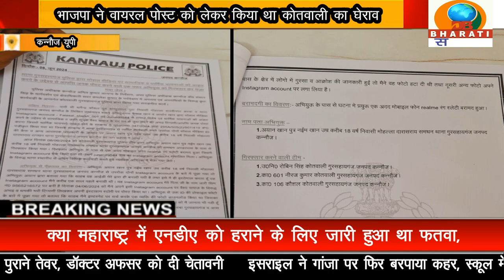कन्नौज यूपी :सोशल मीडिया के जरिये सांप्रदायिक माहौल बिगाड़ने वाला गिरफ्तार